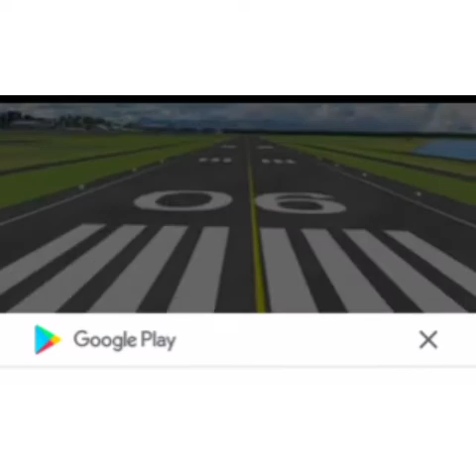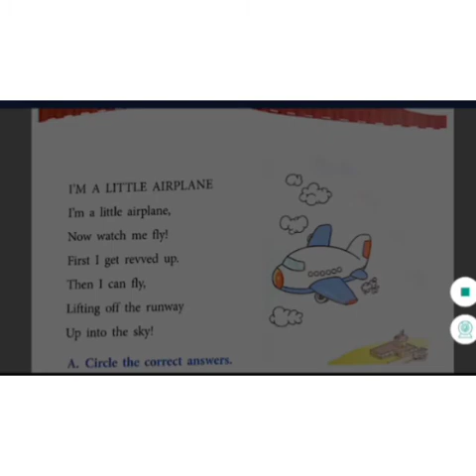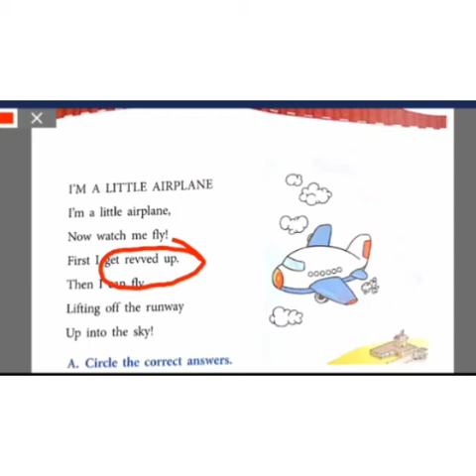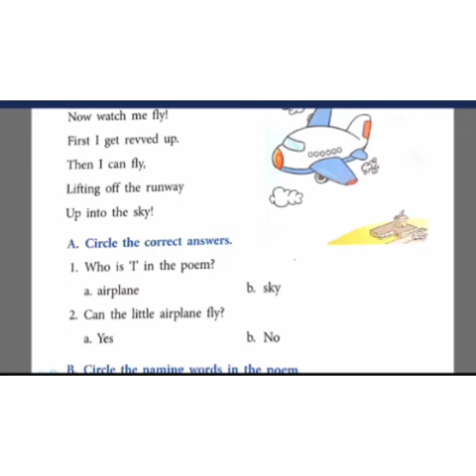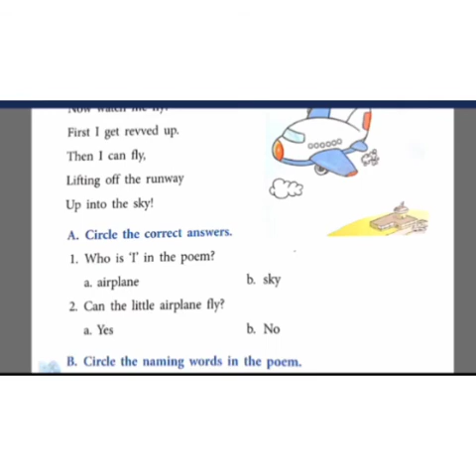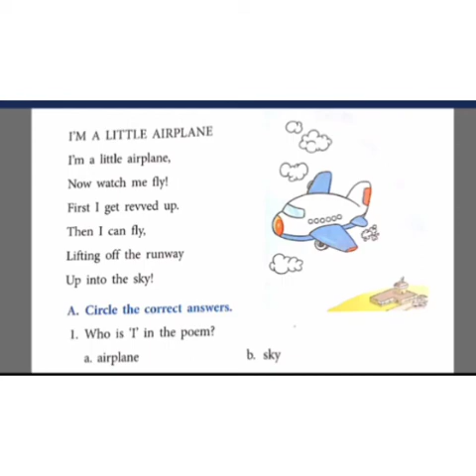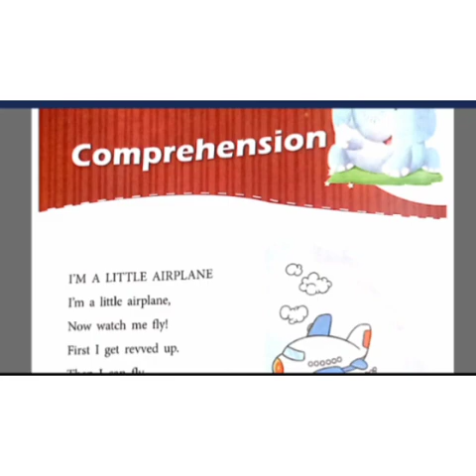Class -1 English Gr Comprehension -1